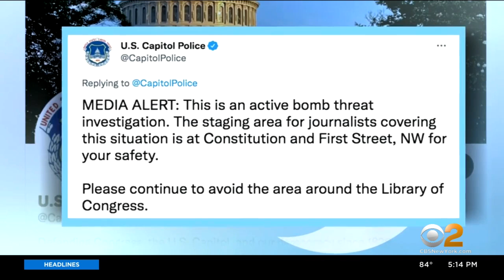Man Surrenders After Claiming To Have Bomb Near Library Of Congress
In Washington, D.C., police raced toward the Library of Congress after a man in a pickup truck said he had a bomb. The area went into lockdown and government buildings were evacuated during the standoff; Debra Alfarone reports for CBS2.